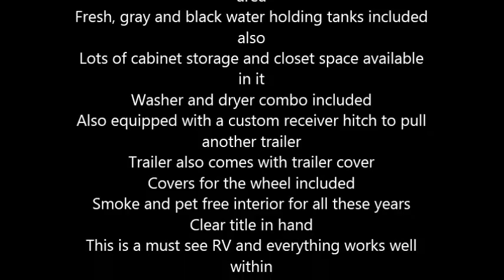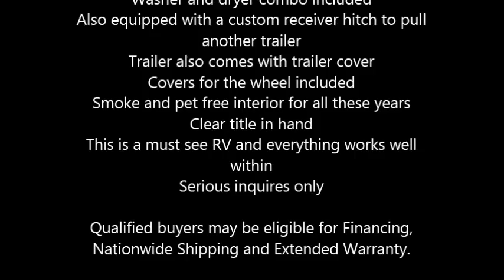2011 Keystone Cougar 5th Wheel in Mesa, AZ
2011 Keystone Cougar

This 5th wheel is fully self contained and has everything within for a total home comfort
36 feet in total length, the Cougar can accommodate up to 8 occupants comfortably
Exterior color is predominantly white with with burgundy trims and a Cherry wood interior
4 burner gas stove range top, a convection oven, microwave and double sink
Also has a generator, a 10.0 gallon hot water heater and water pump
Ducted air conditioner unit and furnace included
Am.Fm plus single disc CD player included
2 flat screen TVs with a DVD player equipped
Auxiliary hookup for stereo system
Booth dinette and 2 sofas all retract into beds for added sleeping space
Sofas with built in blower for the mattress
One and a half shower with skylight, toilet and sink plus electric roof vent
3 slide outs and 1 retractable awning
Electric steps and rear roof ladder
Has stairs to loft with a queen size bed sleeping area
Washer and dryer combo included
Also equipped with a custom receiver hitch to pull another trailer
Trailer also comes with trailer cover
Covers for the wheel included